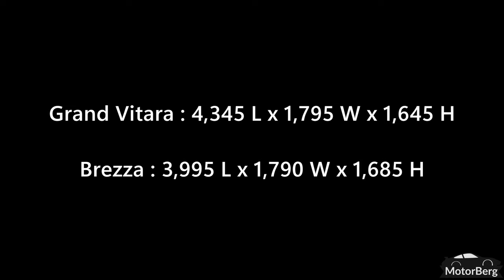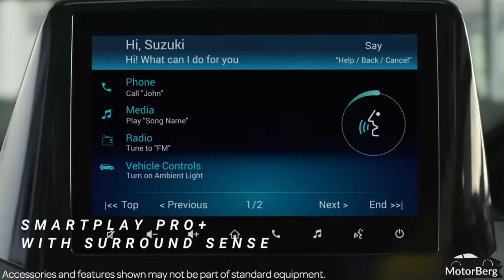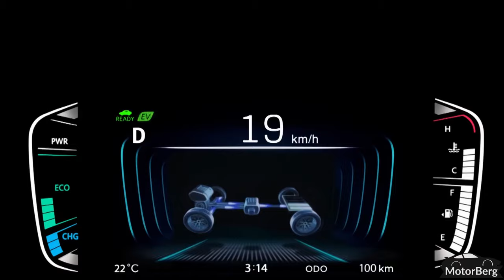Maruti Suzuki Grand Vitara vs New Brezza 2024 | Which one should you Buy??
Hi Guys! In this video i have done detailed comparison between Grand VItara 2024 vs Brezza 2024.